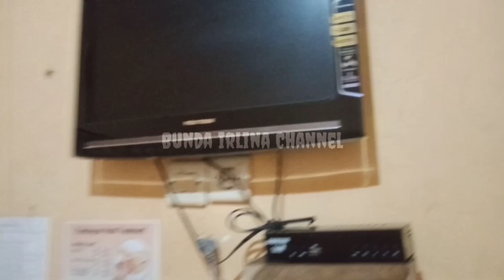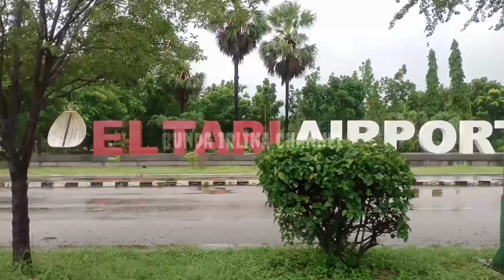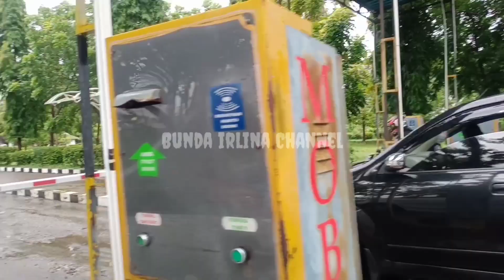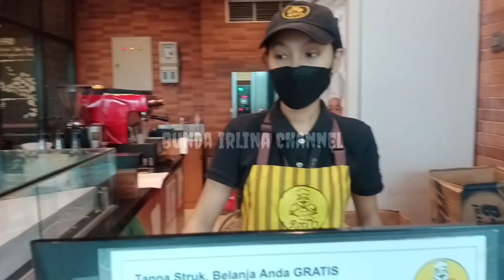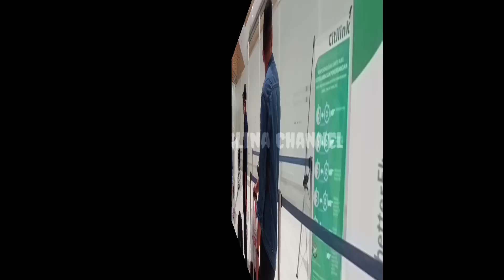🔴REVIEW❗HOTEL FLAMBOYAN & BANDARA EL TARI KUPANG.